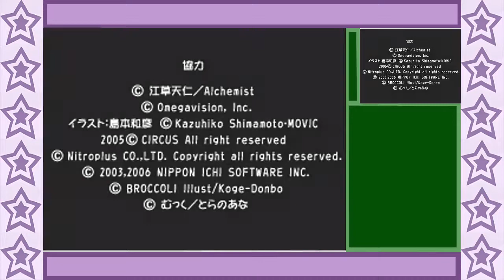[English Sub] Lucky Star: Moe Drill (Part 8)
I swear I am spending less time on translation! It appears that even with me putting less time into translation, Moe Drill being easier to translate and less dialogue overall still allows me to put out videos relatively quickly. So here's what I'll do. I'll continue to work on these easier to make Moe Drill videos at my reduced pace, and they'll come out as they are completed, but with no set schedule. Until I'm ready to go back to going all-in on Ryouou Gakuen, Ryouou Gakuen will be treated similarly to how Moe Drill used to be treated. That is, that I will work on it now and then and whenever a part is finished I'll release it.

Anyway, in this part we complete the Konata + Tsukasa route, which ends in a very unexpected way!